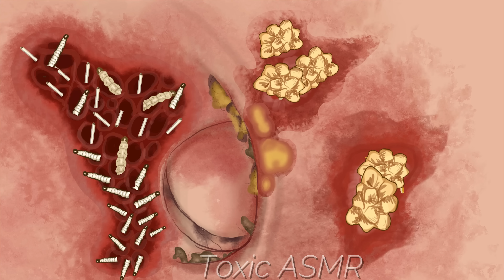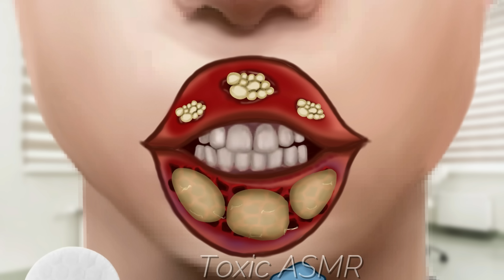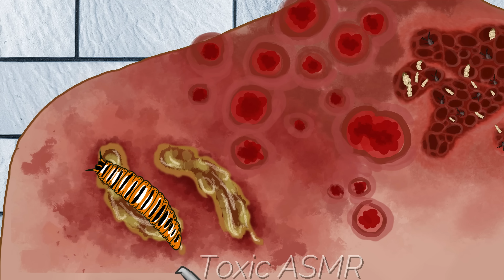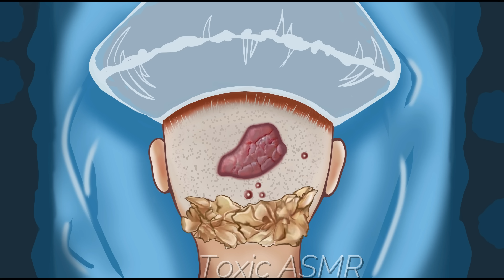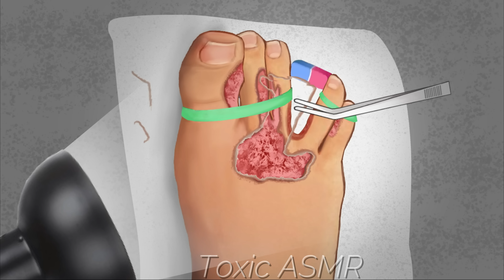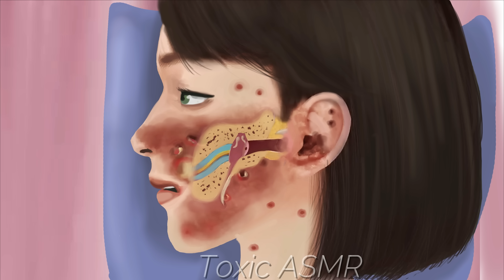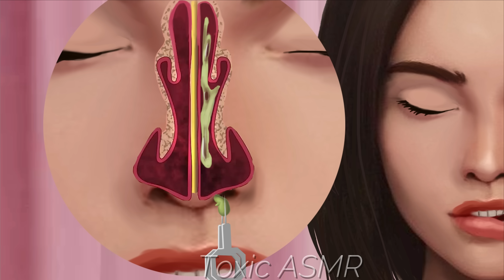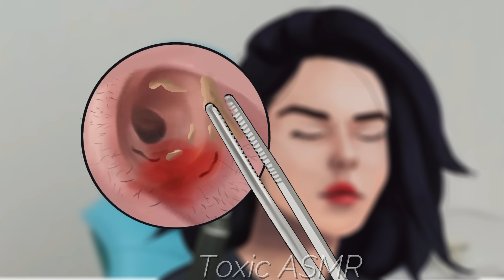[ASMR] BIG COLLECTION CARE ANIMATION | 가장 만족스러운 케어 애니메이션 모음ㅣ눈기름샘, 머릿니, 사마귀, 배꼽 청소, 눈기름샘 청소, 비립종, 실눈곱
Hello everyone, I'm glad you came to my channel. On my channel I publish various animated videos! I really love my work, it gives me a lot of pleasure and I am glad to share my creativity with you!

❗❗We are a company specializing in the production of 2D animated videos of any complexity! We make videos completely on a turn-key basis, if necessary! All questions please email!👇